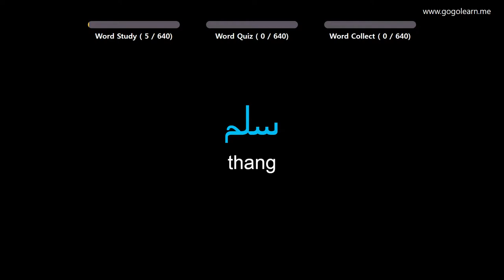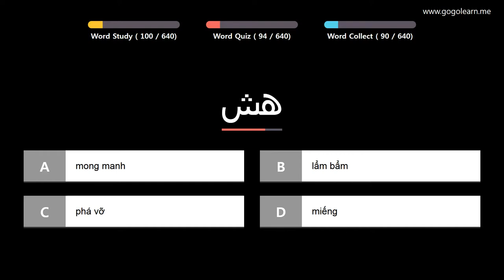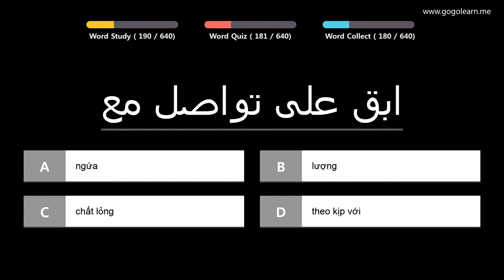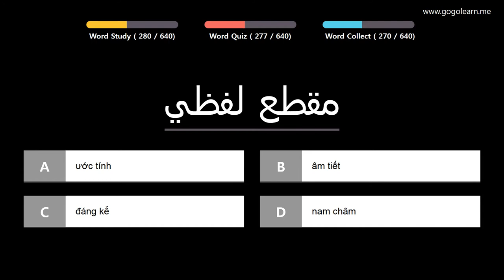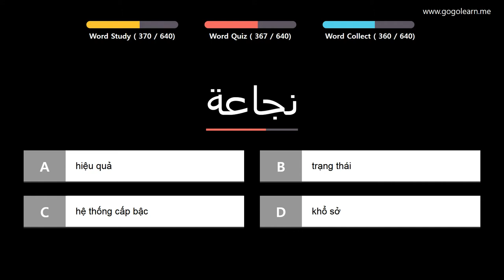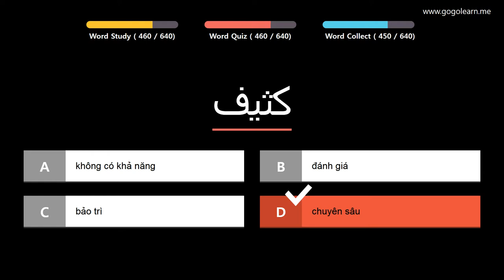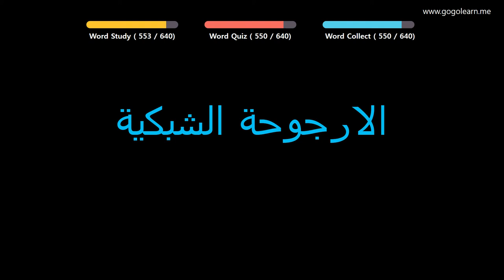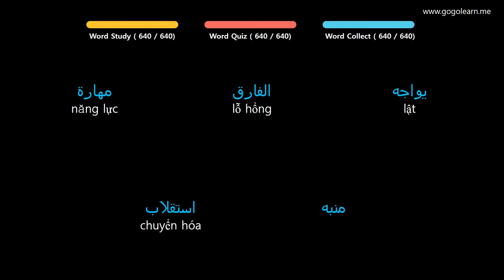Học Tiếng Ả Rập |Phần 16: Từ Vựng Tiếng Ả Rập Thông Dụng Nhất | Golearn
+ Phần 1 : 00:05
+ Phần 2 : 45:18
+ Phần 3 : 1:30:41
+ Phần 4 : 2:15:52
+ Phần 5 : 3:00:35
+ Phần 6 : 3:46:44
+ Phần 7 : 4:31:38

✪ Nội dung có thể bạn quan tâm:

Học Tiếng Ả Rập |Phần 4: Từ Vựng Tiếng Ả Rập Cho Người Mới Học | Golearn
Học Tiếng Ả Rập |Phần 5: Từ Vựng Tiếng Ả Rập Dễ Học, Dễ Thuộc | Golearn
Học Tiếng Ả Rập |Phần 7: Từ Vựng Tiếng Ả Rập Cần Trong Giao Tiếp | Golearn
Học Tiếng Ả Rập |Phần 8: Học Từ Vựng Tiếng Ả Rập Đơn Giản Nhất | Golearn
Học Tiếng Ả Rập |Phần 9: Từ Vựng Tiếng Ả Rập Học Hoài Không Chán | Golearn
Học Tiếng Ả Rập |Phần 10: Từ Vựng Tiếng Ả Rập Vừa Học Vừa Chơi | Golearn
Học Tiếng Ả Rập |Phần 11: Từ Vựng Tiếng Ả Rập Cho Học Sinh Tiểu Học| Golearn
Học Tiếng Ả Rập |Phần 12: Từ Vựng Tiếng Ả Rập Cho Học Sinh Trung Học | Golearn
Học Tiếng Ả Rập |Phần 14: Từ Vựng Tiếng Ả Rập Có Thể Học Trong Lúc Ngủ | Golearn